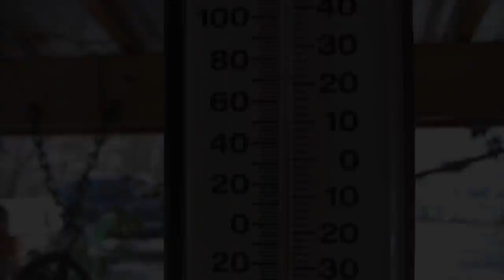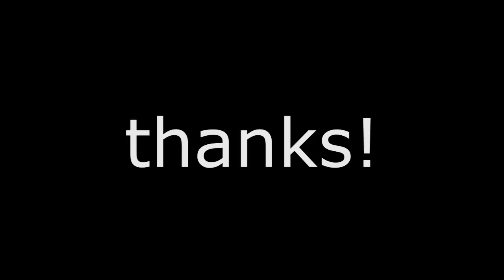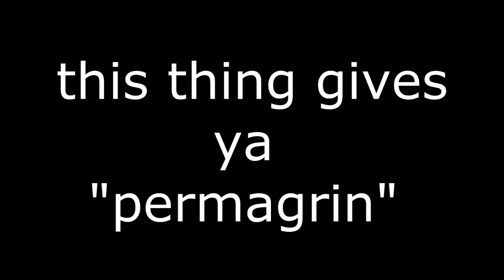It Makes a BIG KID outta ya!